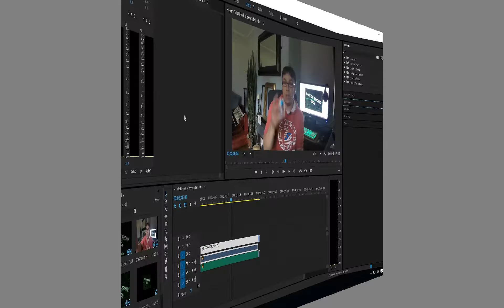The Ultimate Budget Workstation Part 3.... the Benchmarks!!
Hi guys, here we go the benchmarks are in lets see if I have wasted my money or not!?